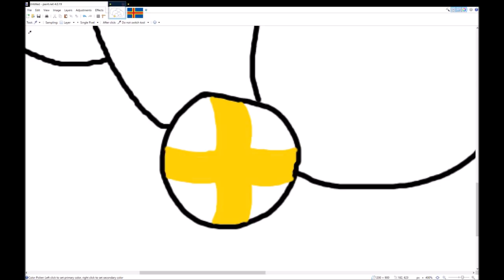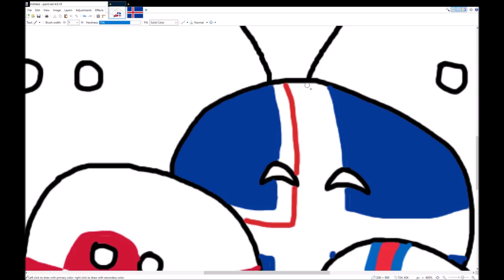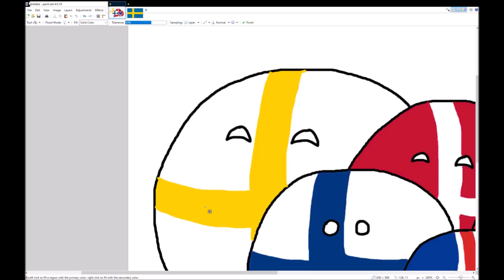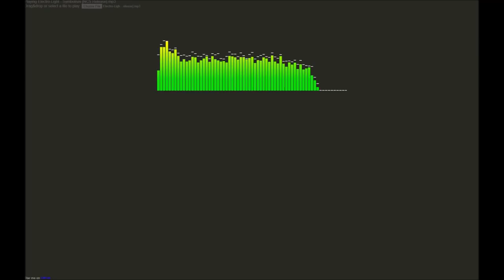Countryballs Speedart #5 | Nordic!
Just trying to get the sive of the countries correct. Sorry that I have not been productive...

Country (left to right):

Aland Islands
Greenland
Faroe Island
Finland
Iceland
Norway
Sweden
Denmark